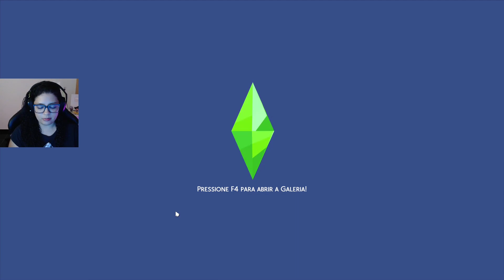ELE É POUCAS IDÉIAS | NOT SO BERRY | The Sims 4 | EP 08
OriginID: izasiims